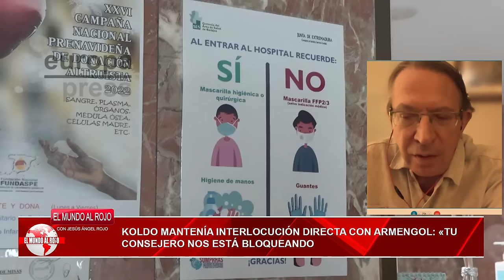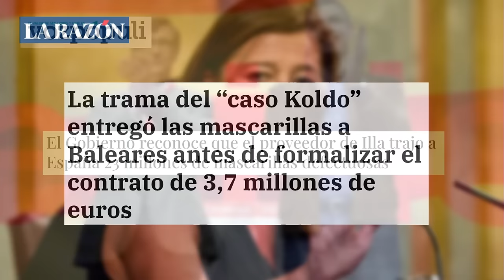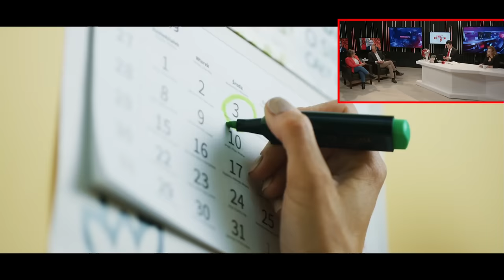🔴¿Qué sabrá Yolanda Díaz de Begoña Gómez quiere abandonar a su suerte a Pedro Sánchez?🔴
¡Descubre en este vídeo qué sabe Yolanda Díaz sobre la situación de Begoña Gómez y Pedro Sánchez! ¡No te lo pierdas en Distrito TV!